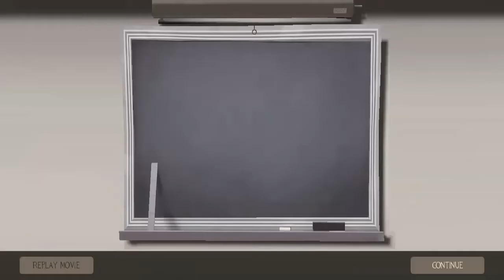Team Fortress 2 - Gameplay (Part 3) "Ready For Combat"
V MORE V